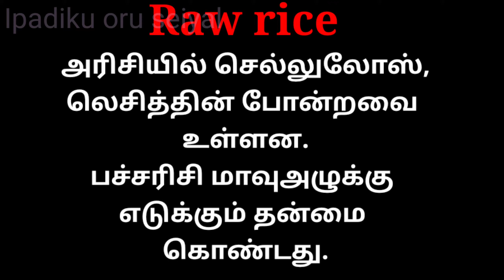Full body whitening skin & facial home made Powder preparation.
Bengal gram
கடலைப்பருப்பில் போலிக் ஆசிட் உள்ளது.
சில நேரம் குளியல் பொடியாகவும் பயன்படுகிறது.

Poppy seeds
கசாகசாவில் ஆன்டிஆக்ஸிடன்ட் இருப்பதால்
சருமத்திற்கும் தோல் சுருக்கம் அகற்றி பொலிவை தரும்.

Raw rice
அரிசியில் செல்லுலோஸ்,லெசித்தின் போன்றவை உள்ளன.பச்சரிசி மாவுஅழுக்கு‌ எடுக்கும் தன்மை கொண்டது

Raw milk (or) curd
இதில் லாக்டோ அமிலம் உள்ளது. இது தோலின் புற பகுதிகளில் நிறத்தைக் கொடுக்கும்.

By,
Vangipuram Geetha.